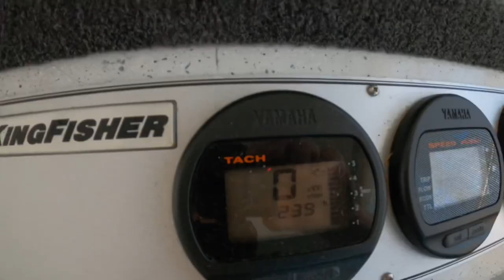Kingfisher 2525 Offshore - Walk Through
This is our custom 2011 Kingfisher 2525 Offshore.
- We fabricated higher gunnels, higher fish box, made the door on transom swing in, added custom drawers inside.
- The boat has Eva foam decking installed
- Garmin GPS Maps 922xs
- Garmin GMR 18 18” Dome Radar
- Scotty Downrigger’s
- Ace Prawn Puller
- Twin 115 Yamaha Four Strokes
- 9.9 Yamaha Kicker
- Butane Stove
- Espar Diesel Heater
- Freshly painted the boat from the gunnel, navy blue stripe up with brand new bottom paint
- Boat is very fishy and handles great!
- Sleeps a small family no problem or is a great couple cruiser.
- Boat burns about 12 gph doing 23 knots
- Throw a zodiac on the roof or your kayak’s.
- We use the boat year-round, and it has a diesel heater, so it is toasty warm on those November days.
- Very stable, agile boat to run, handles the water great.
- We wanted a pocket cruiser that didn’t break the bank to run and we also wanted to be able to trailer it.
- We love fishing and travelling around Vancouver Island as there are many great places to see and experience the West Coast.